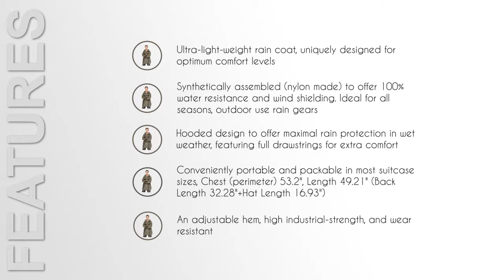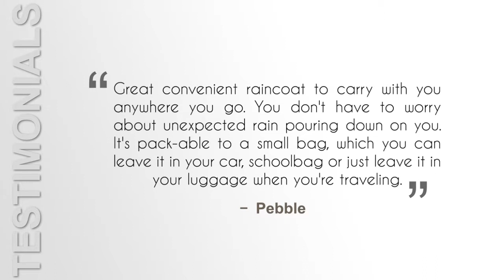Buy 4ucycling Raincoat Easy Carry Rain coat Jacket Poncho Review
If you want to buy 4ucycling Raincoat Easy Carry Rain coat Jacket Poncho this review will help you make your decision.